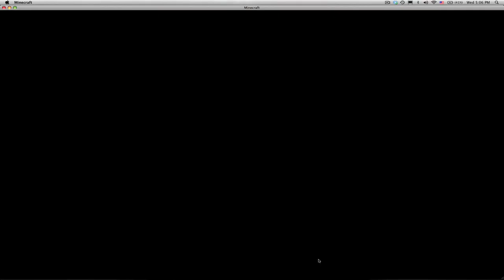Ray Plays Minecraft - Those In Glass Houses [1080p HD] (Mac/PC)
In a side project of my own, I, Ray, am starting to play Minecraft. Take a journey with me as I learn the ins and outs of this big, open, bewildering game as I try not to get murdered by the horrors of the night. In this video I make my first house out of glass! Enjoy!